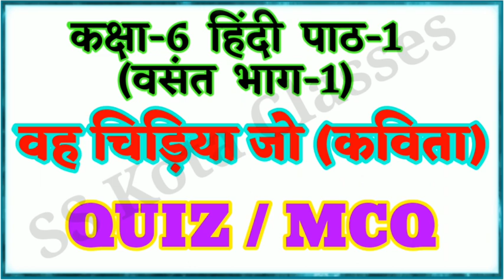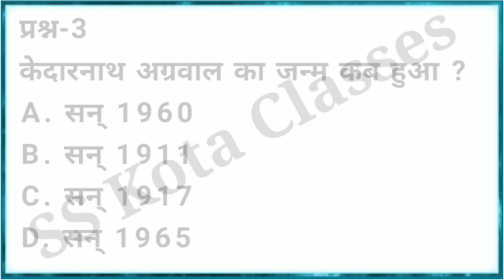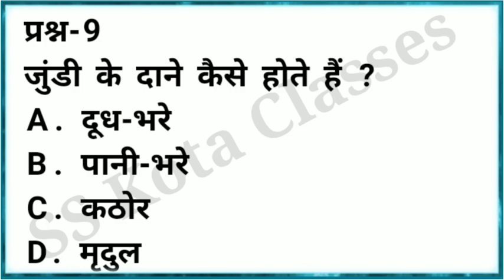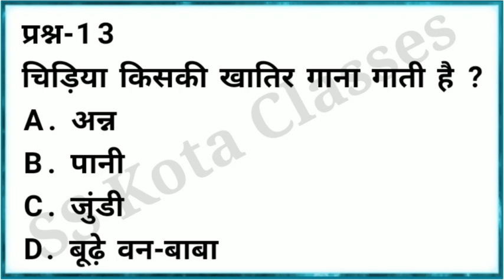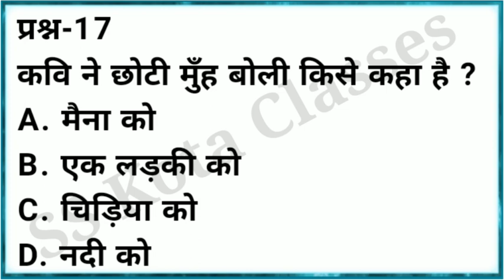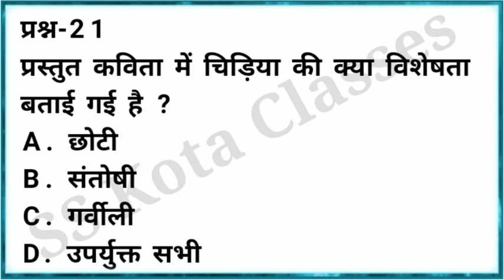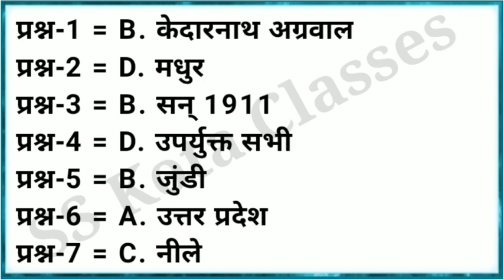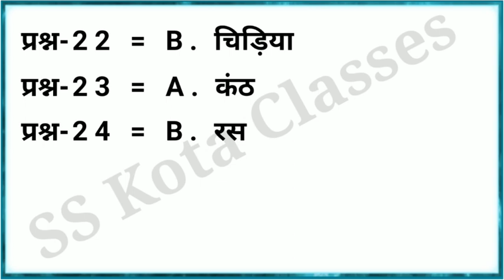वह चिड़िया जो (Quiz) || कक्षा-6 || हिन्दी || पाठ-1 || प्रश्नोत्तरी || MCQ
CBSE / NCERT Book / Class-6 / कक्षा-6 / Hindi / हिंदी / Vasant / वसंत / Part-1 / भाग-1 / Chapter-01 / पाठ-01 / Veh Chidiya Jo / वह चिड़िया जो / Quiz / प्रश्नोत्तरी